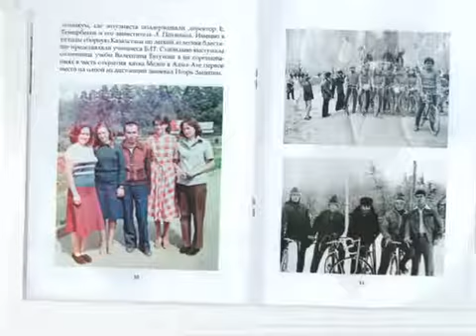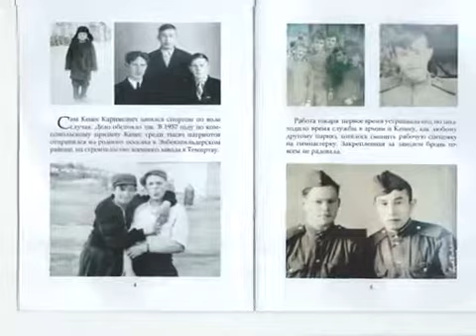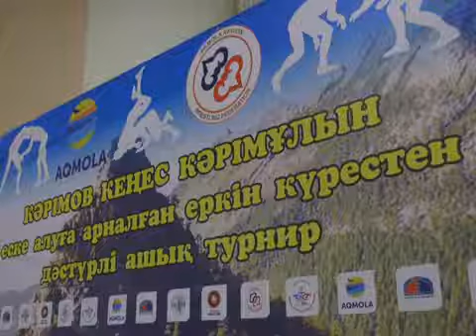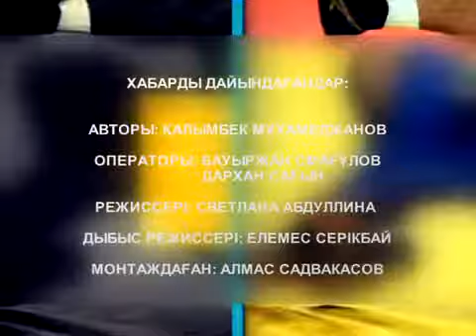Олимпке жол 01.11.2018